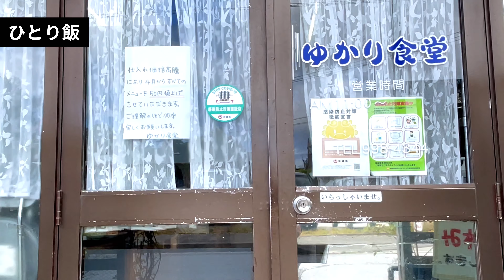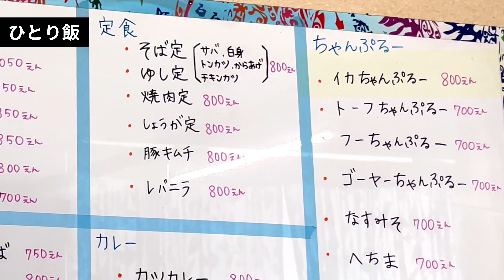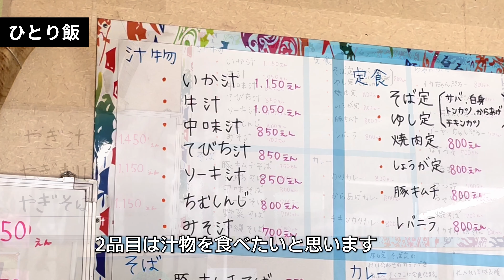ゆかり食堂｜働く父ちゃん達を味とボリュームで支える飯処｜汁物最強の食堂｜八重瀬町世名城｜ひとり飯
今回のひとり飯は沖縄県八重瀬町のうーじ畑が広がる地区にある食堂に行きました。その食堂は12時前には近くで働く父ちゃん達が元気をつけに食べにくる地域密着型の食堂です。

この『ゆかり食堂』は以前は山羊汁等の専門店だったっぽく山羊汁、チムシンジ、中身汁、味噌汁、テビチ汁、イカ汁、ソーキ汁とほぼ完璧な汁物品揃えの食堂です。その食堂で2品食べてきました。美味しかったので皆さんにオススメしたく、動画にしました。ご参考いただけたら幸いです。
0:00 ゆかり食堂への道
1:18 ゆかり食堂店舗情報
1:50 ゆかり食堂店内情報メニュー
2:19 ゆかり食堂のイカちゃんぷるー
4:25 ゆかり食堂のイカ汁
沖縄出身、在住の沖縄ユーチューバーです。
現在はコロナ禍でイベントや外に出て沖縄の景色を皆さんが楽しむ事がなかなか出来ない状況なので、沖縄の安くて美味しい食堂を中心に動画を投稿しています。またこれが沖縄の飲食店にお客さんが来てくれるようなサポートになれたらと思って頑張ってます。

本チャンネルは「日頃いつも忙しくしている方、ちょっと疲れて癒やしが欲しいな」と思う方々が、時折思う、「ひとりの時間を大切にしたい。自分為に、有意義に、リラックスして楽しめるような時間を使いたい」と感じる方々に、「沖縄で食堂や空間、時間、場所」の映像を通して「実際に行ってみたい、体験してみたい、こういう過ごし方、イイな」思えるような動画を作り、チャンネルで紹介していきたいと思っています。もちろんご家族で行かれてもイイね！
次は5,000人目指して良質な動画を作っていけるよう頑張りますので、皆様よろしくお願いいたします。

最後にチャンネルの成長は自分の動画が「認められた、喜んでいただけている」というわかりやすいカタチとして実感でき、次の動画制作への励みになります！動画をご覧になっている方で登録が「まだ」という方はこれを機にご登録、応援をお願いいたします！！
クリエイティブ活動をしてます。風景写真や撮影した動画、また沖縄の企業、沖縄好きな方々と繋がっています。
◉「おきトコアウトドア」チャンネル
別館チャンネル：アウトドアを中心に、登山、キャンプ、キャンプめしを紹介していますので、こちらもご登録お願いします！